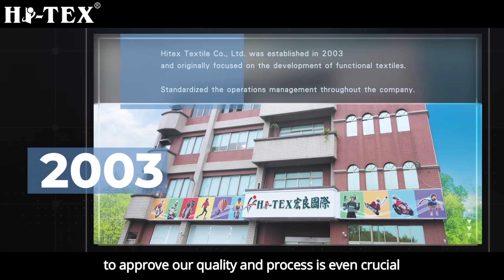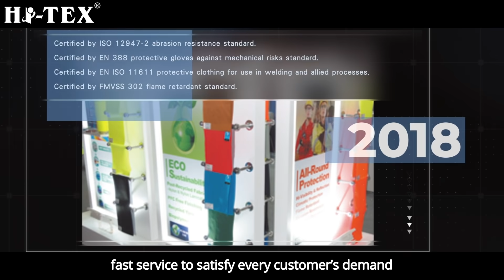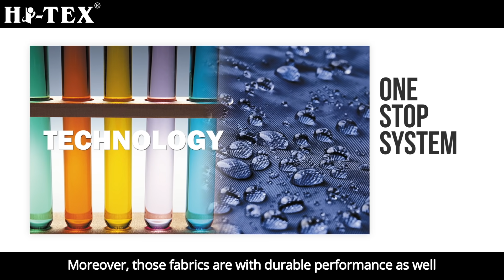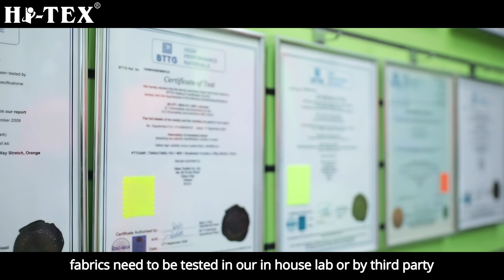Broaden your horizon, higher your vision | HI-TEX | Taiwantrade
We keep our motto “Broaden your horizon” HI-TEX participates major fabrics exhibitions in the world every year and we stay close contact with our customers However, being an unreplaceable textile supplier to customers is fundamental to HI-TEX

Address:No. 453, Sec. 2, Zhongshan Rd., Shuishang Township, Chiayi County, Taiwan

0:00 Logo
1:34 Technological Fabrics
2:23 Versatile
3:28 Environmental protection